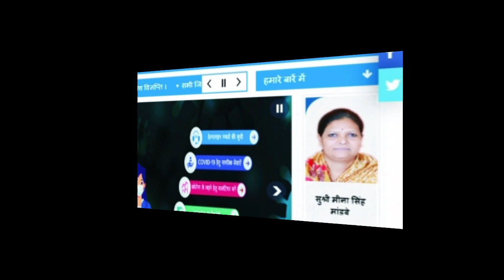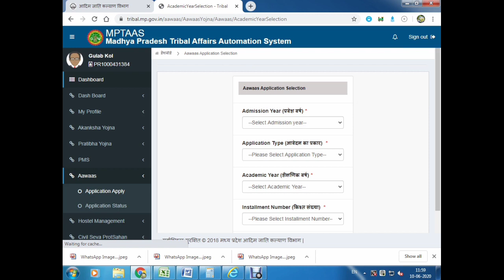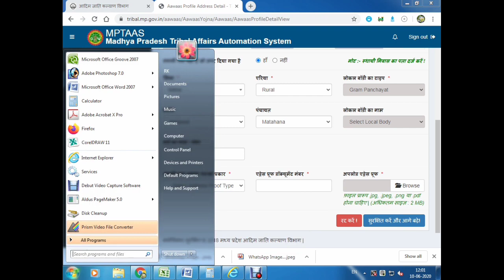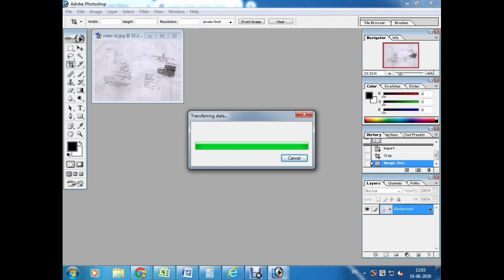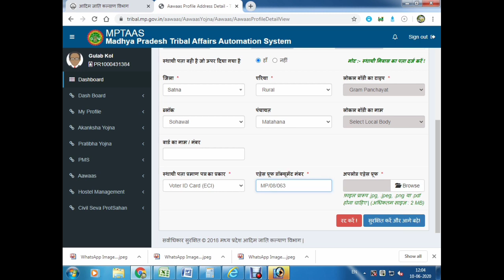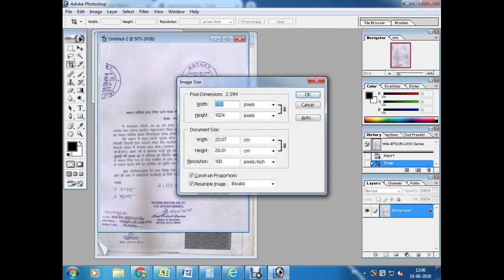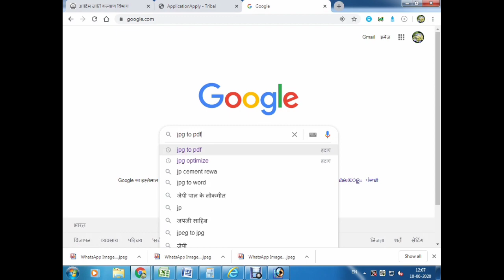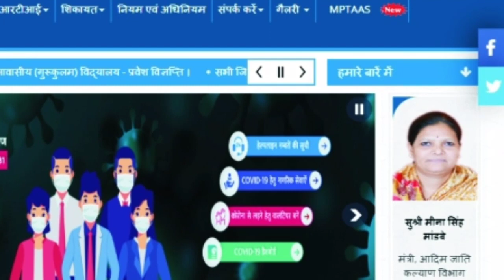MP Tass, MP tribal,ST schlorship ka from kaise bhare,st schlorship ka online apply kaise kare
St schlorship mp tass ke dwara kaise bhare,dacument ki scanning kaise kare,st schlorship me dacument ki size kaise banaye